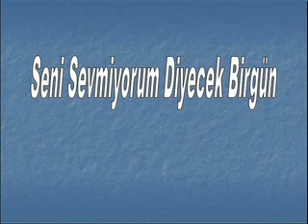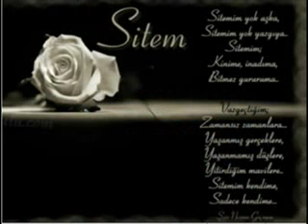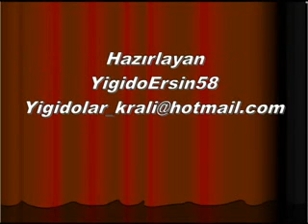TÜDANYA - aldanma cocuksu mahsum yüzüne